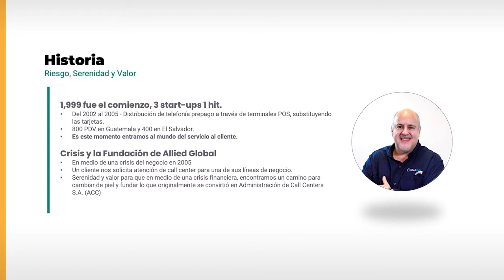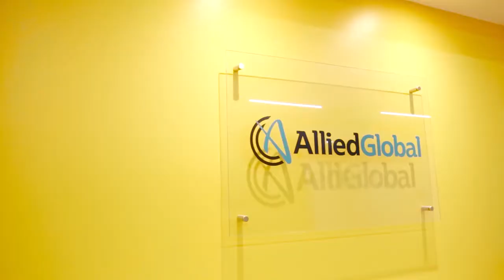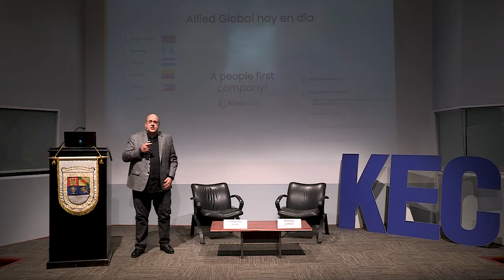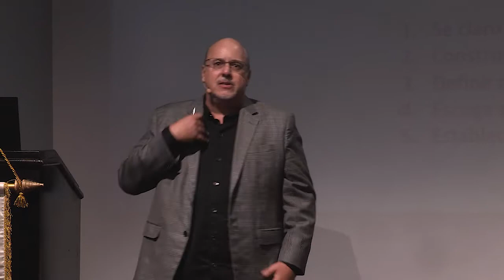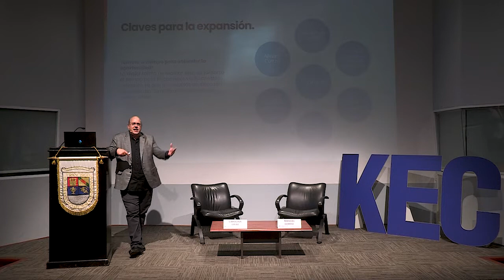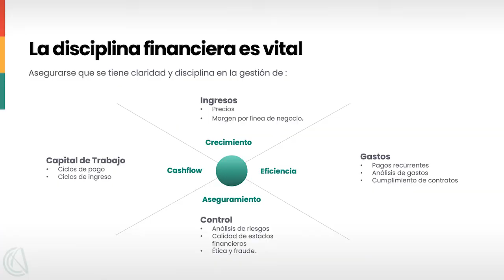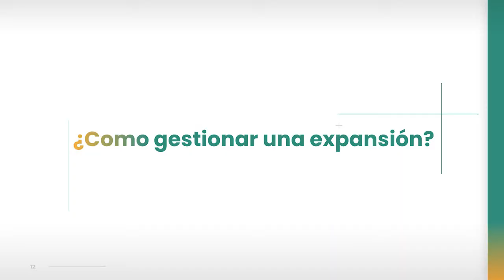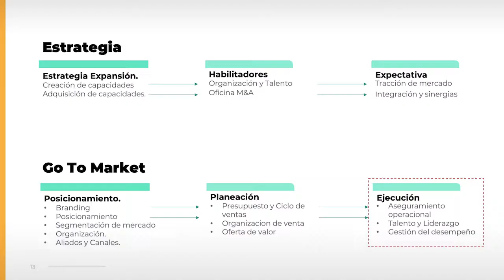First Tuesday UFM: ¿Cómo se afrontan los retos para trascender fronteras?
La ponencia de este First Tuesday UFM, cuenta con la participación de Manuel Gordo Juliá, presidente y CEO de Allied Global. Durante esta ponencia se verán tanto anécdotas como verdades que uno descubre a la hora de realizar un emprendimiento tecnológico y cómo afrontar aquellos retos que se cruzan en el camino.

El expositor empieza comentando que proviene de una familia de panaderos en Guatemala. Desde temprana edad, aprendió sobre emprendimiento y cómo administrar un negocio. Después de obtener una licenciatura en alimentos, regresó a Guatemala y se enfocó en el negocio de las panaderías. Sin embargo, siempre tuvo un espíritu emprendedor y comenzó a explorar diferentes proyectos y desafíos.

"Jamás dejarse vencer o deprimirse”.- Manuel Gordo Juliá

Entre los 30 y 35 años, se involucró en emprendimientos, algunos de los cuales no tuvieron éxito, pero entendió la importancia de perseverar y adaptarse. Luego, junto con sus socios, se embarcó en un proyecto en el mercado de telefonía prepago. Introdujeron una tecnología innovadora llamada "Tele Ping", que permitía la distribución electrónica de tarjetas de recarga telefónica. Lograron establecer una red de 800 puntos de venta en Guatemala y casi 500 en El Salvador en tres años.

Sin embargo, a pesar del éxito inicial, descubrieron que el negocio dependía de los operadores de telefonía, quienes decidían si adoptarían la distribución electrónica o seguirían utilizando las tarjetas físicas. Esto redujo sus márgenes de ganancia y eventualmente volvió el negocio inviable.

"El propósito de un emprendimiento no puede ser solo el dinero, eso es muy cortoplacista, es muy rápido es muy inmediato”.- Manuel Gordo Juliá

Manuel destaca la importancia de la responsabilidad y la actitud dentro de una organización. Se enfatiza que no basta con saber cuáles son las responsabilidades, sino también ser consciente de cuán responsables somos de ellas. Menciona la importancia de seleccionar a los miembros del equipo basándose en su actitud, ya que una buena actitud es fundamental para crear equipos efectivos y aportar valor a la empresa.

"Si uno tiene un propósito, tiene la visión de agarrar la moral y el amor a lo que el negocio le está proveyendo”.- Manuel Gordo Juliá

También señala el valor de la empresa y el valor del conocimiento del mercado y la afinidad cultural al emprender en nuevos lugares haciendo hincapié en la importancia de la gobernanza y la estructuración de la empresa, evitando pretender hacerlo todo por uno mismo y eligiendo cuidadosamente al equipo que nos acompañará en el proceso de expansión.

Por último, el expositor dice que la importancia de conocer el mercado objetivo y adaptarse a él, presentándose y vendiéndose de la manera que el cliente desea. Menciona la planificación, el presupuesto, la organización de ventas y la ejecución como factores clave para el éxito. También expresa su interés en apoyar emprendimientos tecnológicos y ofrece la colaboración de su empresa en estos proyectos.

Organizado por:
Facultad de Ciencias Económicas